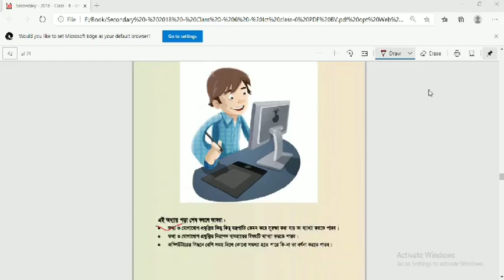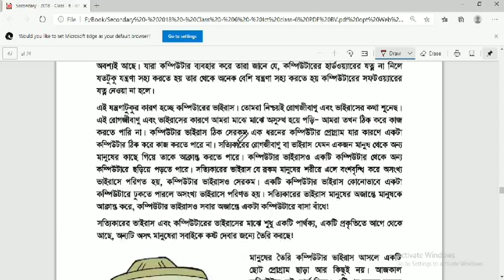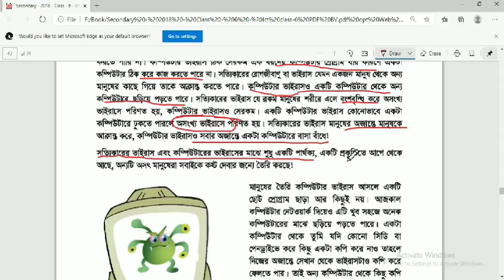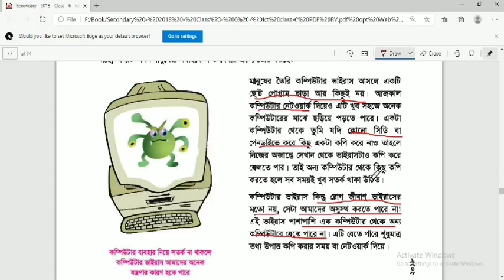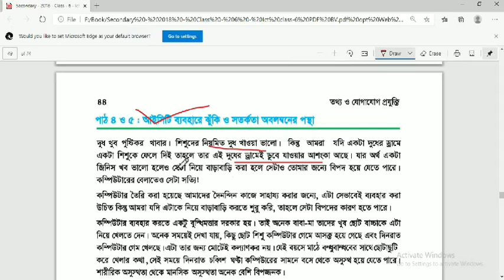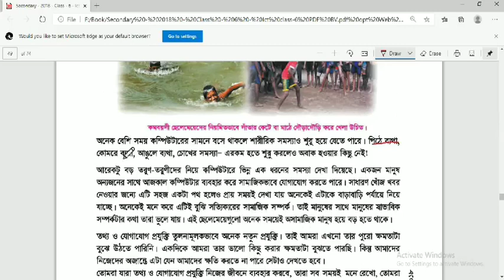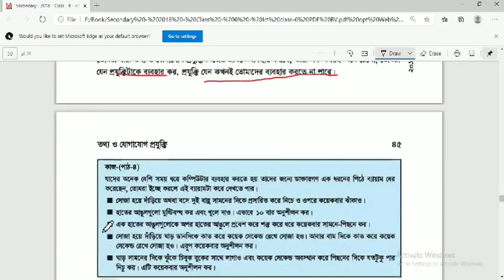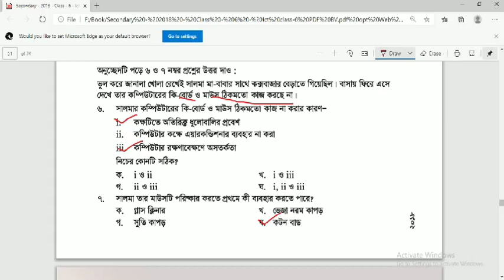Class 6 | I.C.T | Saint Placid School